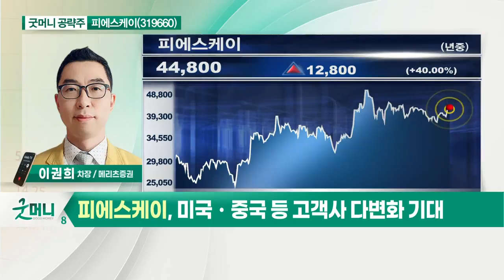피에스케이(319660)... 국내 메모리 반도체 투자 증가_굿머니 공략주 (20210805)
- 국내 메모리 반도체 투자 증가
- 비메모리향 매출 비중 확대
- 미국ㆍ중국 등 고객사 다변화 기대
- 신규 장비 국산화 성공
- 2분기 실적 서프라이즈 예상